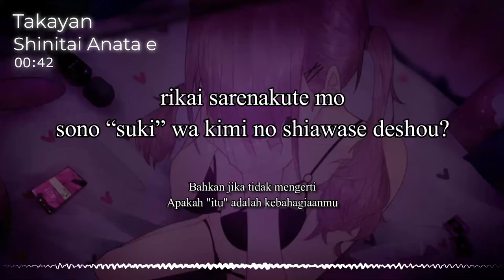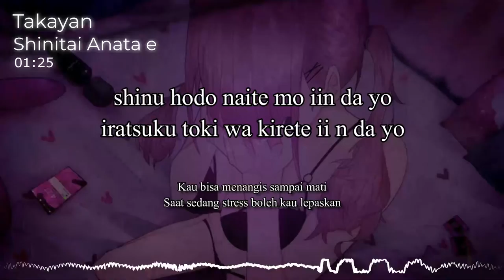『To Everyone Who Want to Die (死にたいあなたへ)』/ Takayan | “Jalur” (Rom/Indo Lyric)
Request by:
Octavianus N.A.S

Thanks to :
Myself of course